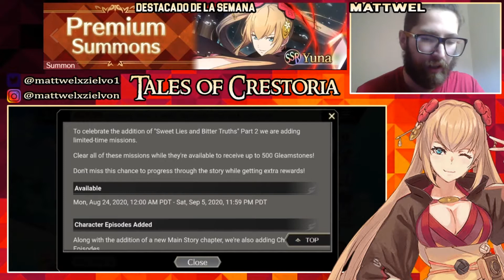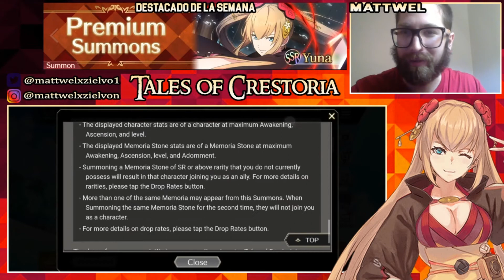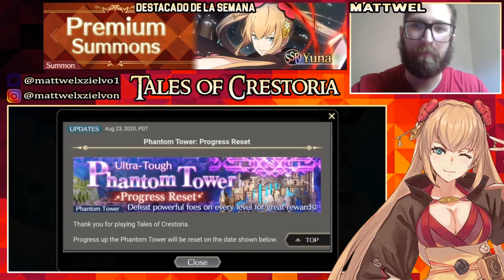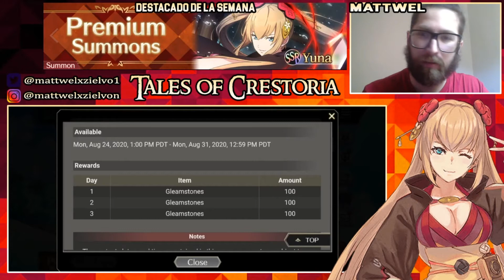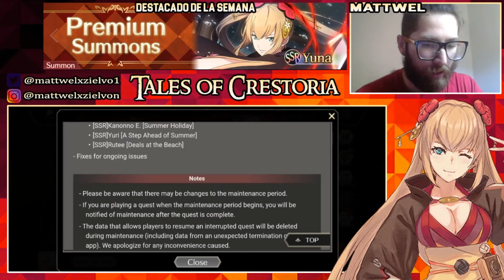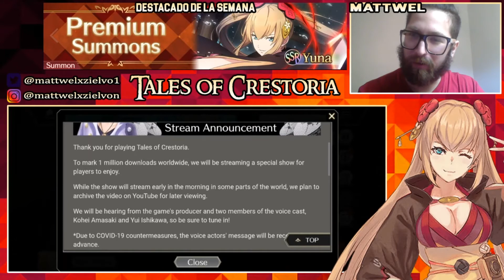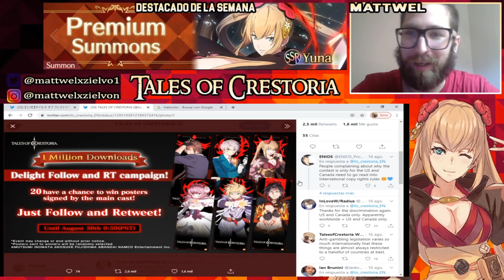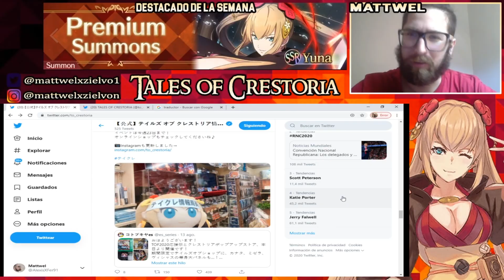Tales of Crestoria - Noticas ToC #2 Nuevo banner, Historia y mas.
Muy buenas, el día de hoy tenemos las noticias ToC episodio 2 y en este vídeo veremos el nuevo banner de Yuna ,la segunda mitad del capitulo 5 y mas.